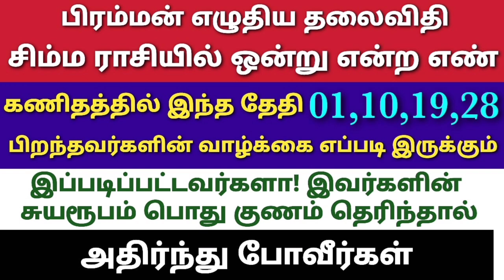simha rasi birthday palangal in tamil | number 1 numerology in tamil simmam birthday date numerology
simha rasi birthday palangal in tamil
number 1 numerology in tamil
birthday date numerology in tamil simha rasi